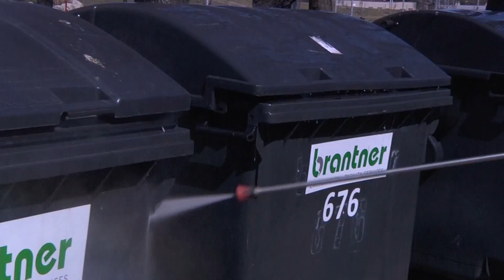V Poprade sa dezinfikujú všetky mestské časti